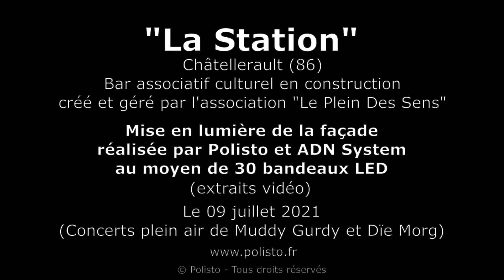"La Station" mise en lumière par Polisto et ADN System le 09/07/2021 à Châtellerault (86).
La Station, bar associatif culturel en construction crée et géré par l'association "Le Plein Des Sens" à Châtellerault, mise en lumière par l'artiste plasticien Polisto et ADN System au moyen de 30 bandes (rubans) LED le 09/07/2021.
(Concerts plein air de Muddy Gurdy et Dïe Morg)